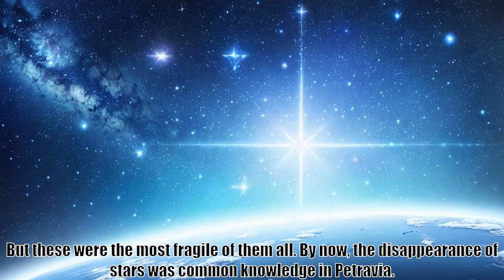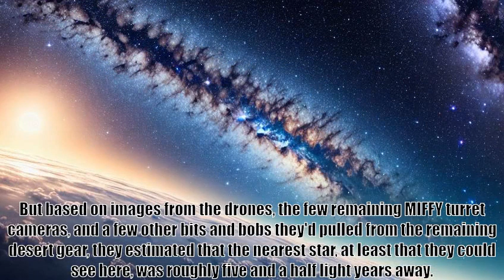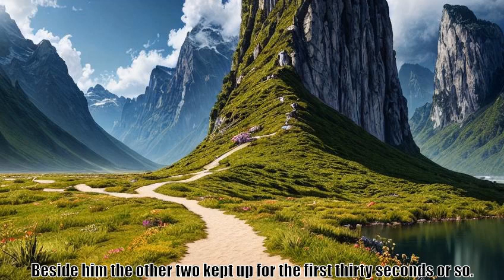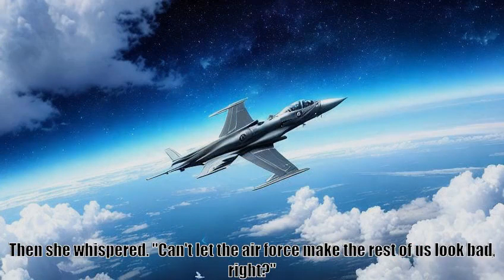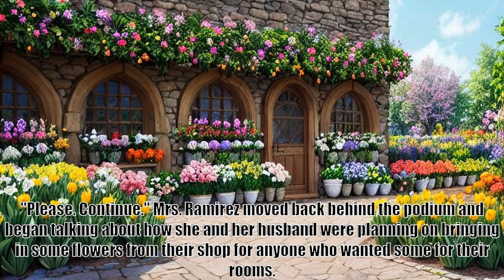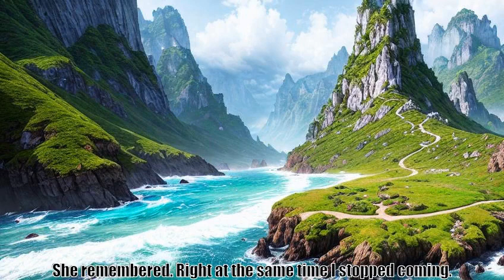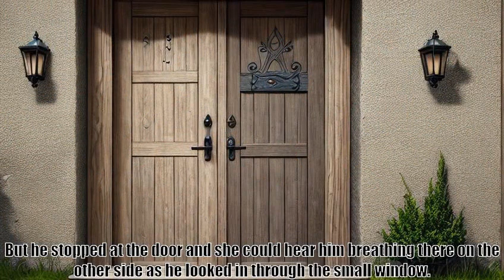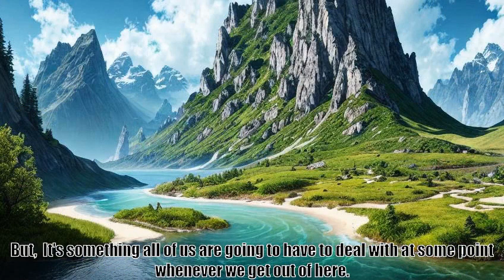Wait, is this just GATE Chapter 428